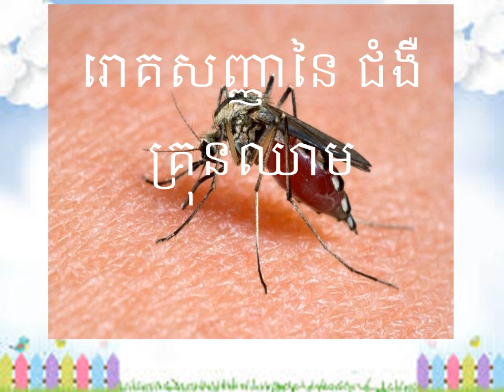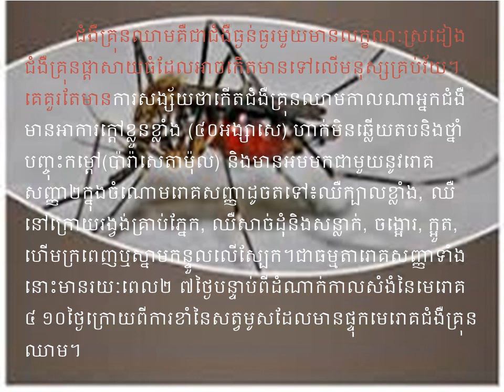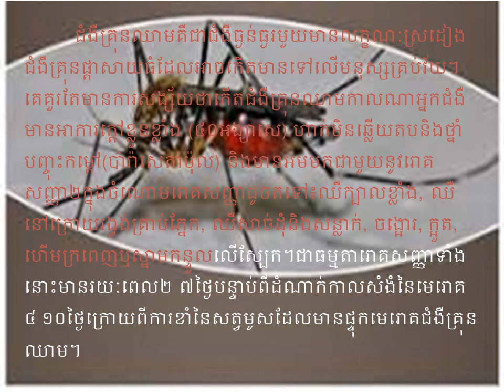រោគសញ្ញានៃ ជំងឺគ្រុនឈាម​ Dengue Fever Sign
Description
What are the evident and sign to show that you have dengue fever?
Dengue fever is a kind of dangerous illness which is similar to the serious cold that is always coursed to all ages of human. To lack confidents in note that your body get serious hot to 40 degrees which any medicines could not be applied. Dengue fever deliver two signs, Headache and hurt body like hurt around your eyes; vomiting, and any signs more. Normally, all those signs have in 2 days to 7 days after the consistent of virus.